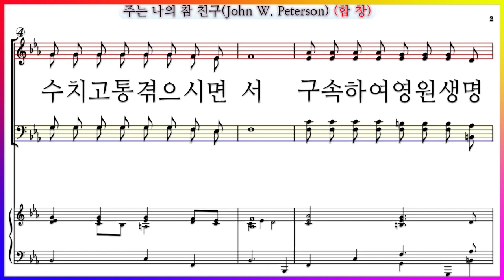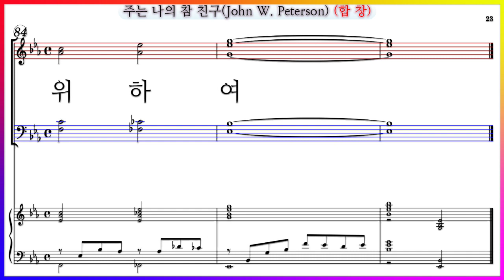【합창】주는 나의 참 친구(John W. Peterson) / I'll be a Friend of His 악보동영상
주는 나의 참 친구(John W. Peterson)  I'll be a Friend of His 정대판 역

✔주는 나의 참 친구(John W. Peterson) 파트 연습곡 모음

주는 나의 참 친구(John W. Peterson) 파트연습 링크입니다.

주는 나의 참 친구(John W. Peterson) 곡

주님 예수 나를 위해 십자가 지사
수치 고통 겪으시면서
구속하여 영원 생명 내게 주시니
오직 주께 찬양 드리리
주는 나의 생명 참 친구니
주와 동행하며 찬양하리
세상 사람들이 주 버리고
떠나갈지라도 주 따르리
주께서 나 위해 행하신 일
너무나 크고도 엄청나니
오직 주 위하여 나 살리라
나 위해 죽으신 주를 위하여

영광 중에 주님 예수 뵈 올 그 날에
못 박히신 발에 엎디어
주의 자비 사랑 은혜 감사 드리며
성도 함께 찬양 드리리